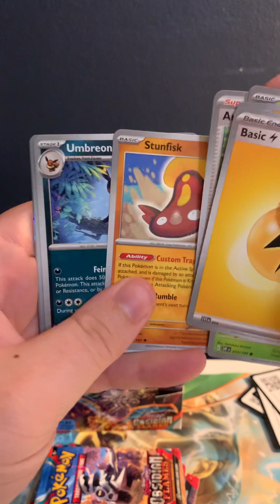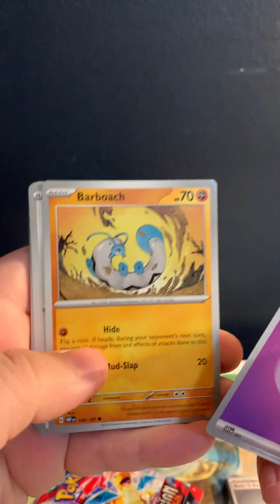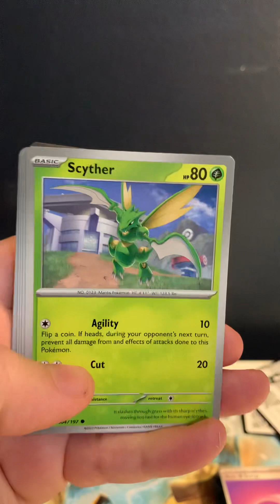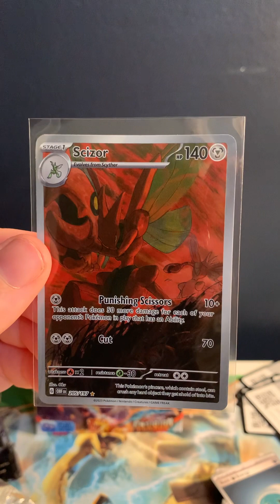Pokémon Obsidian Flame Booster Box Opening part 6